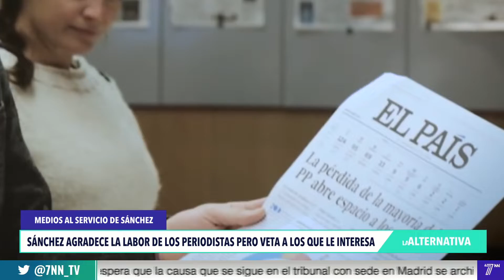ASÍ ES LA POLÍTICA DE COMUNICACIÓN DEL PSOE Y PEDRO SÁNCHEZ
Entrevista a medios afines, censura a los críticos... ¡y entrevistas sin preguntas incómodas! Así es la política de comunicación del PSOE y Pedro Sánchez